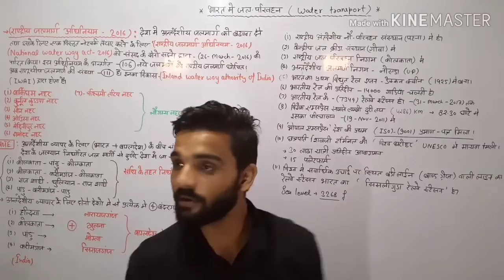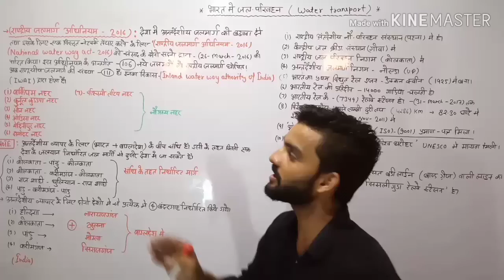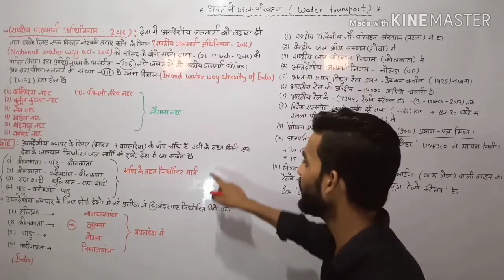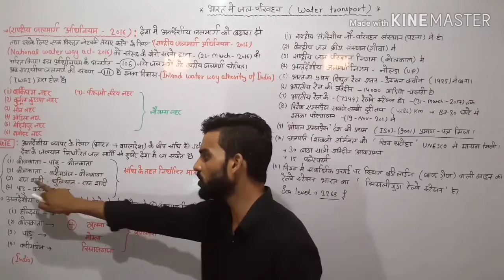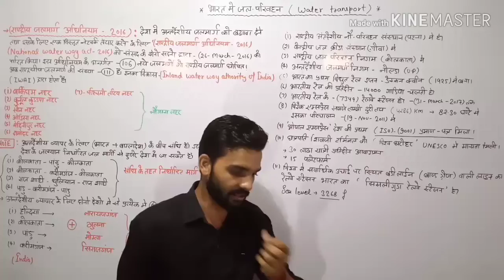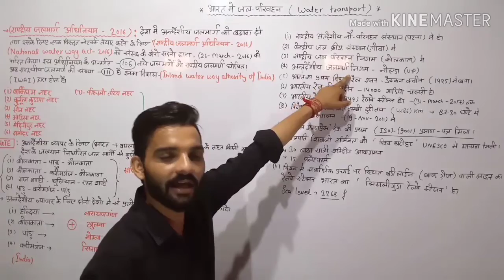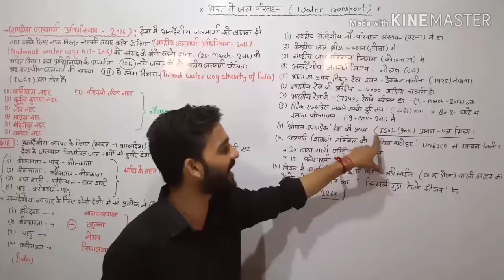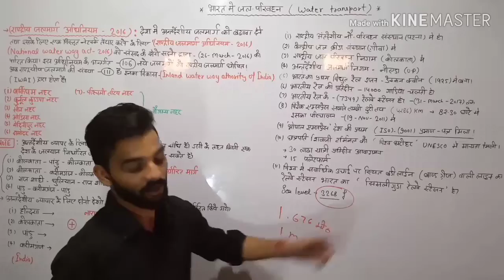National water way act-2016 राट्रीय जलमार्ग अधिनियम -2016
Best class for c-tet  and all government exams pH:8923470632